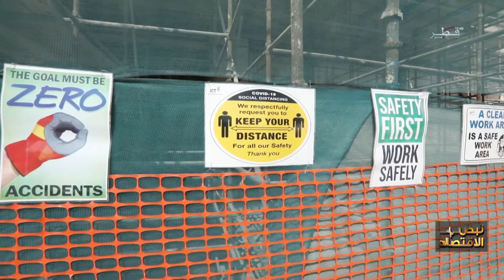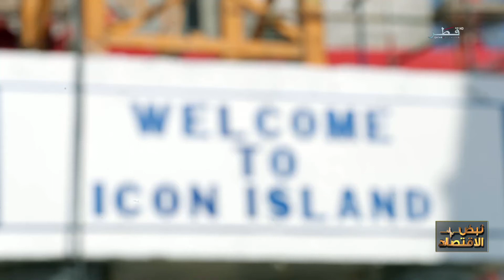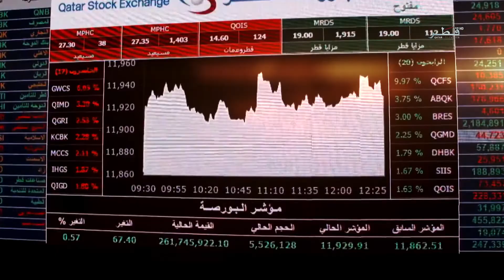نبض الاقتصاد - استضافة شيخ ناصر بن عبد الرحمن آل ثاني من موقع جزيرة قطيفان الشمالية